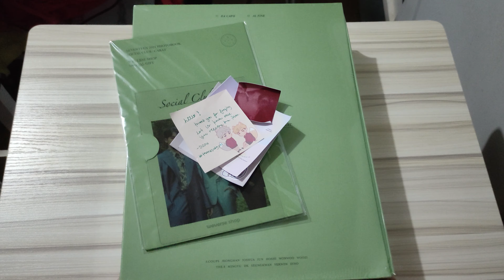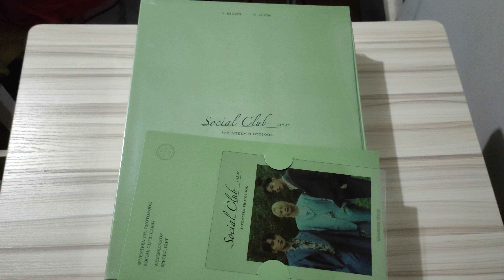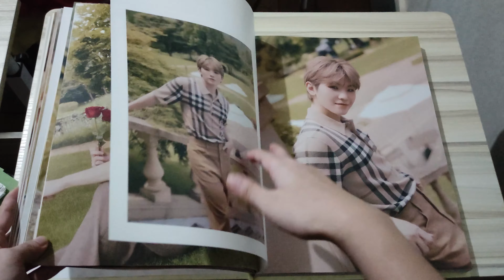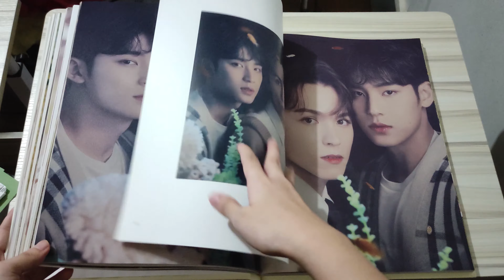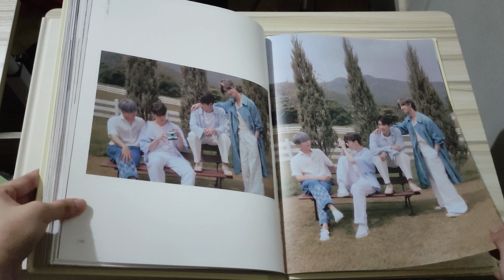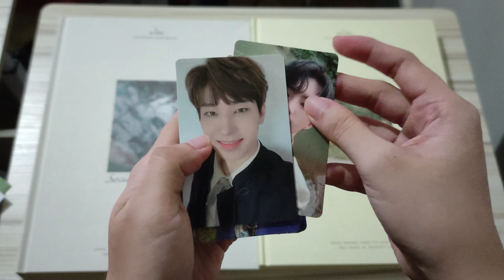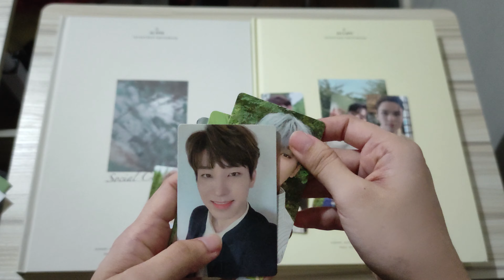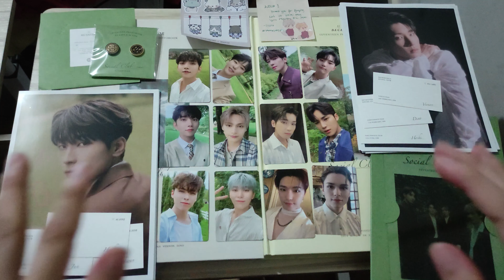Seventeen Haul #8 - Social Club: Carat Set Version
Yaaay! Finally andito na siya!!! WARNING: Ang dami kong tili so hinaan yung volume lalo na sa photocards part HAHAHA.

💎 Timestamps💎
0:00 Introduction and Unboxing
04:19 Weverse Special Gift
06:17 Opening the Box
10:02 Member Name Card + Member Listing
20:42 Al Fine Photobook
32:53 Da Capo Photobook
44:34 Photocard Pulls!
51:52 Outro

💎 Group Order By @districtgoldph 💎